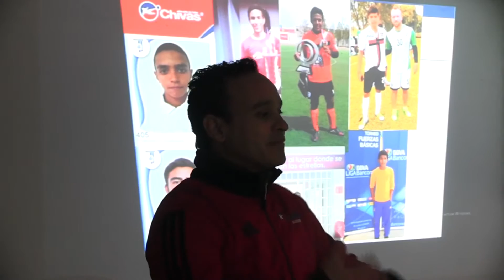Santiago Papasquiaro | Abrirán escuela de fútbol en Santiago Papasquiaro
Santiago Papasquiaro, Dgo.; Escuela de fútbol en Santiago Papasquiaro formará a niños y adolescentes en la disciplina del deporte, de esto nos habla el Maestro Juan Briones, encargado del proyecto Chivas - Guadiana.